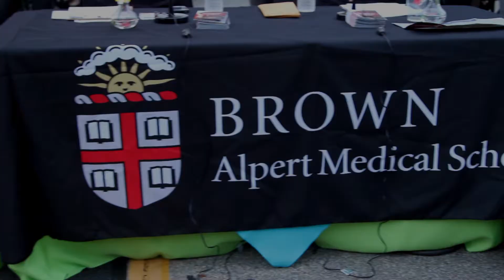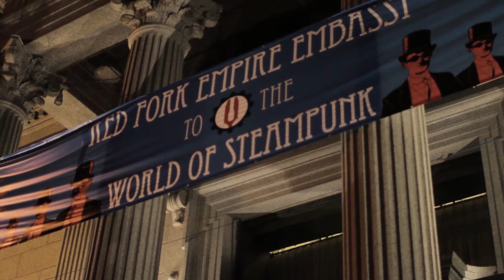WaterFire | RI Hospital, Brown Alpert Medical School, and National Grid - September 7, 2013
Relive this amazing WaterFire from September 7, 2013, made possible by Rhode Island Hospital, The Brown Alpert Medical School, The Rhode Island Hospital Guild, and National Grid!

Videography by
Tim Labonte
Jonathan Waugh
Andrew Doig

Editing by
Alex Watrous